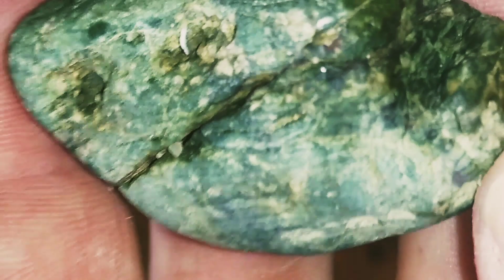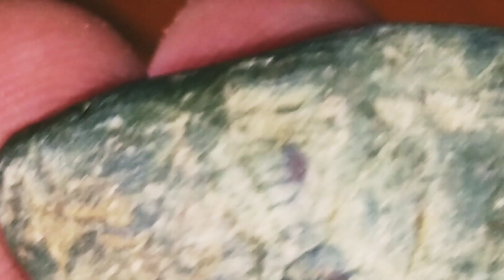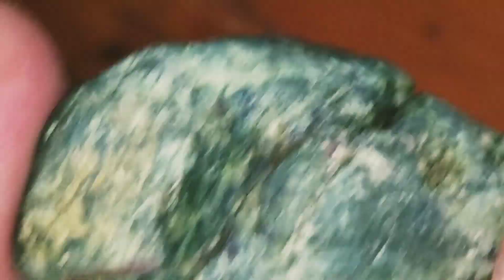Green whit Black&Red spots, Romanian JADEITE!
This ROMANIAN JADEITE is for sale,
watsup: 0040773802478